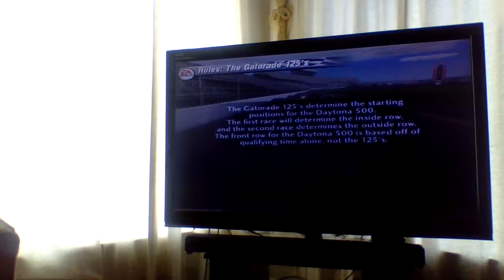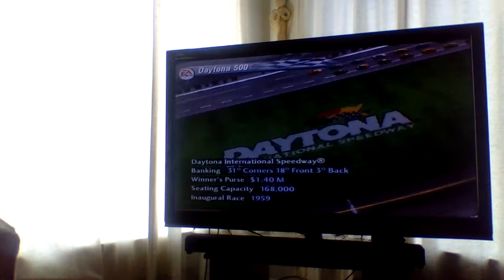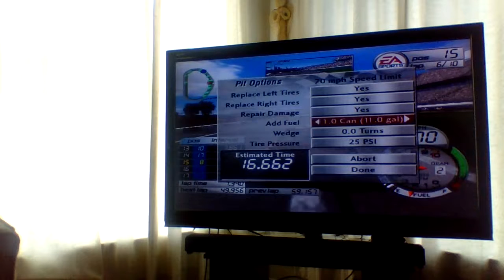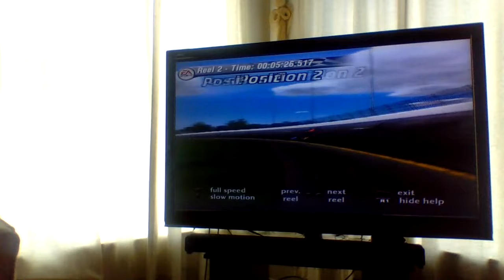(Regressive!) S2 NASCAR Thunder 2003 Daytona 500